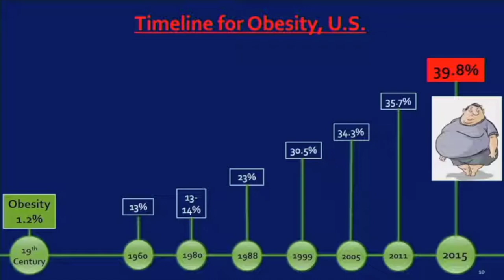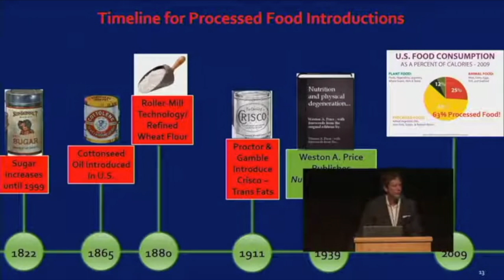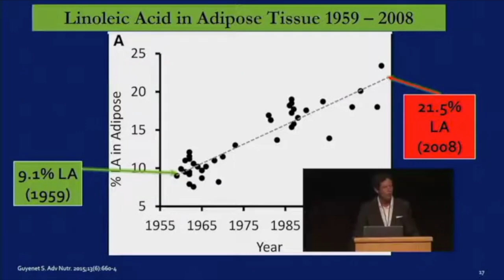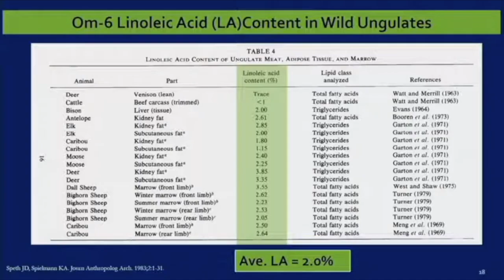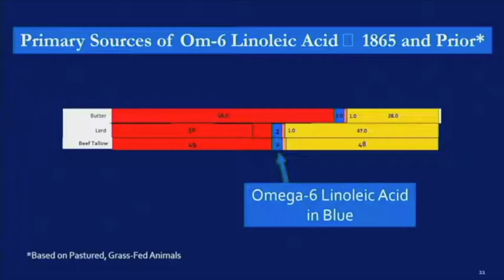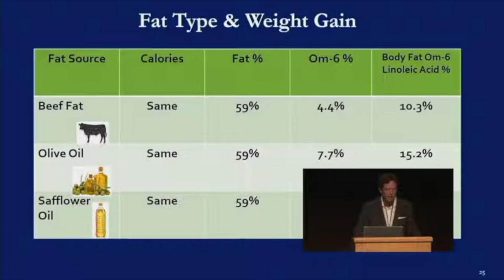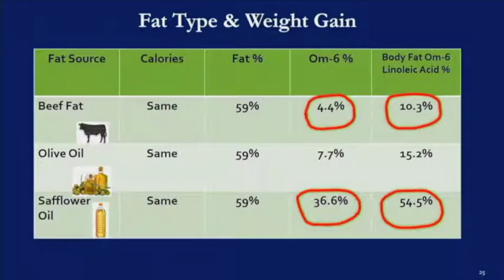CHRIS KNOBBE | SEED OIL TOXICITY EPIDEMIC …linoleic acid is the culprit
presents episode 2366 |  DR CHRIS KNOBBE